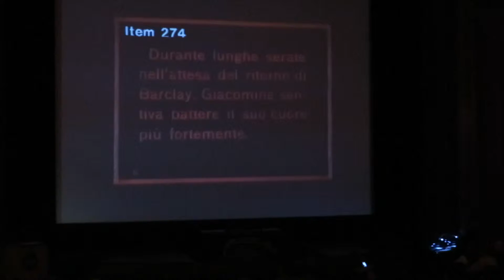From Mostly Lost 3